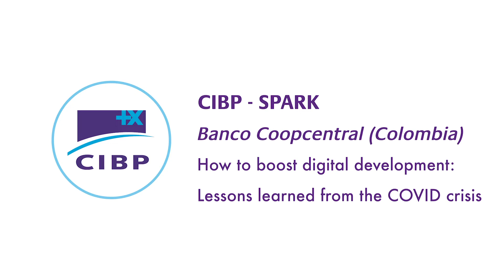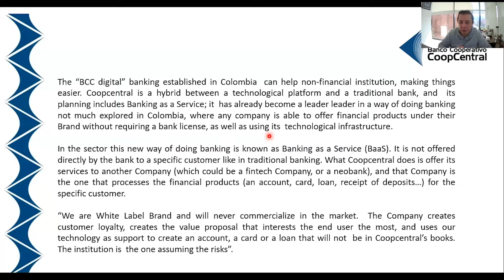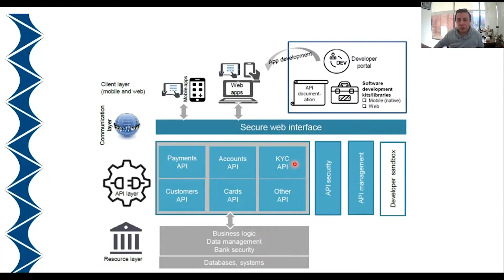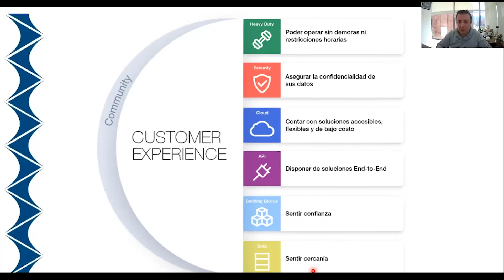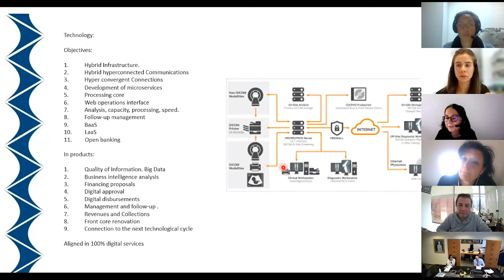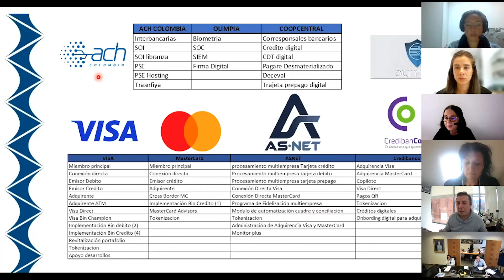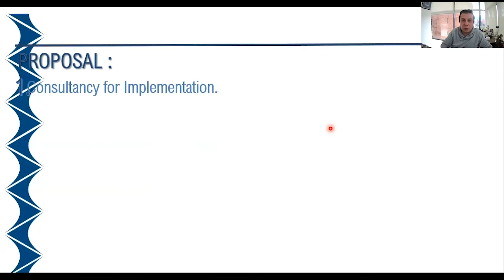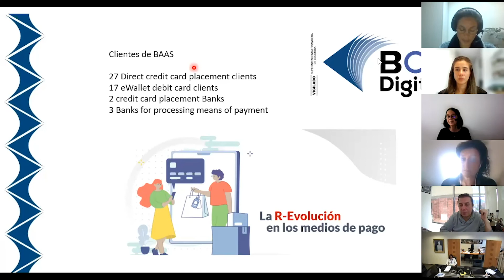SPARK 025 How to boost digital development: Lessons learned from the COVID crisis